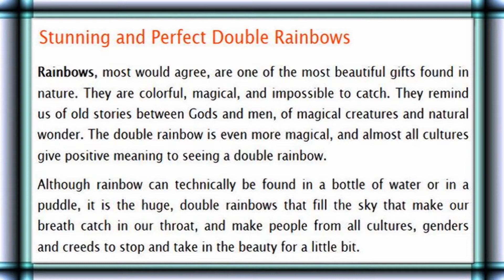Perfect Double Rainbows (HD1080p)